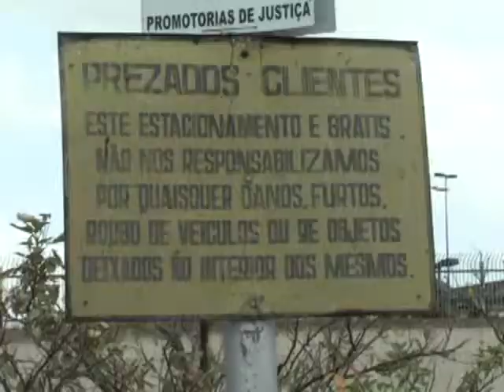Estacionamentos privados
Estacionamentos privados não são regidos por leis estaduais ou municipais. Veja essa matéria sobre o assunto.